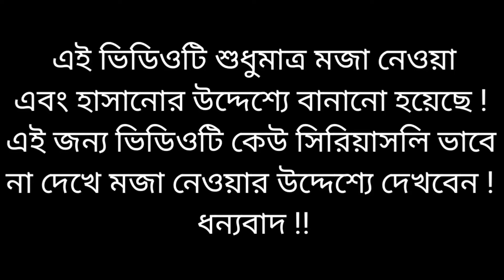মোদির গান - কার বাসরে ঘুমাও হাসিনা | Kar Basore Gumao Bondhu | মোদি & হাসিনা & ডোনাল্ড ট্রাম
মোদির গান - কার বাসরে ঘুমাও হাসিনা | Kar Basore Gumao Bondhu | মোদি & হাসিনা & ডোনাল্ড ট্রাম | Modi Hasina Zindabad

👉 Song : Kar Basore Gumao Hasina
👉 Singer : Romjan Khondokar
👉 Cast : Modi & Hasina & Donal Trump
👉 Edit : R.K
👉 Director : R.K
👉 Label : Modi Hasina Zindabad